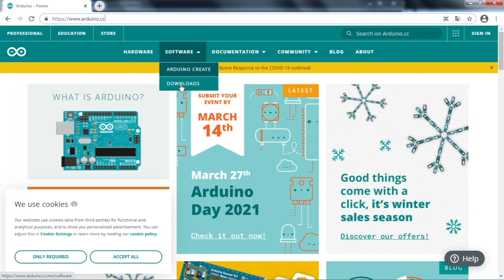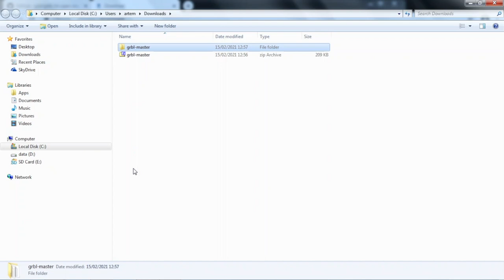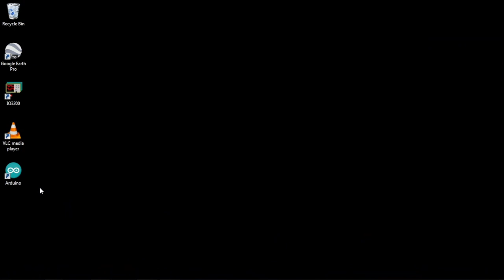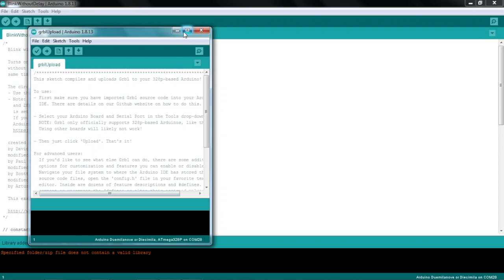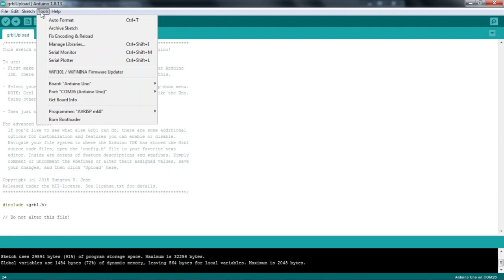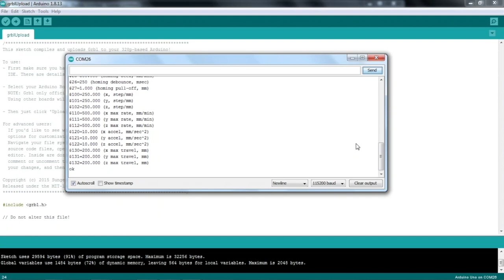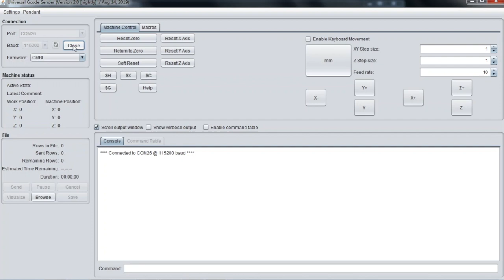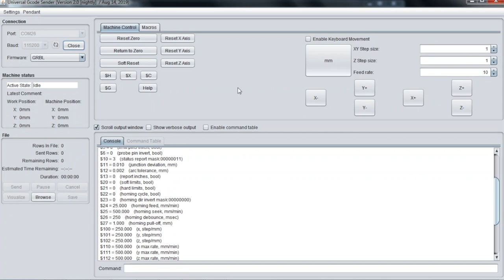Cara Setup CNC Controller Berbasis Arduino dan GRBL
Solusi CNC Controller menggunakan Arduino dan GRBL merupakan solusi yang ekonomis dengan kemampuan dan dukungan fungsi standar CNC. Menggunakan modul Arduino yang mudah didapatkan di pasaran dan firmware GRBL yang dapat diunduh secara gratis.